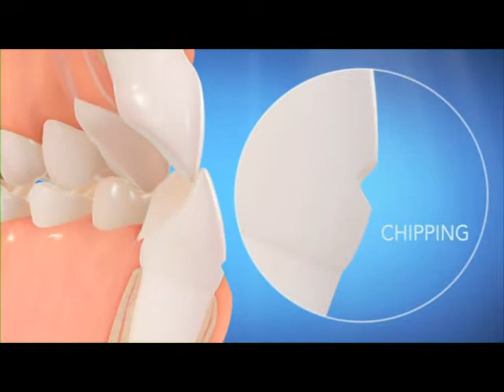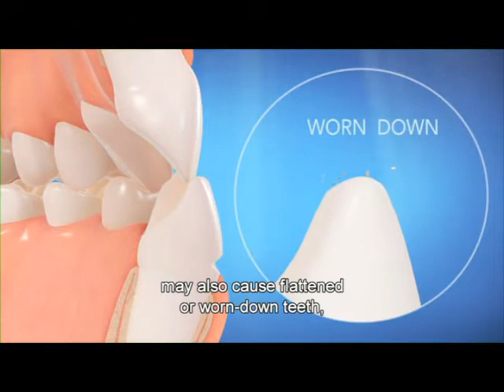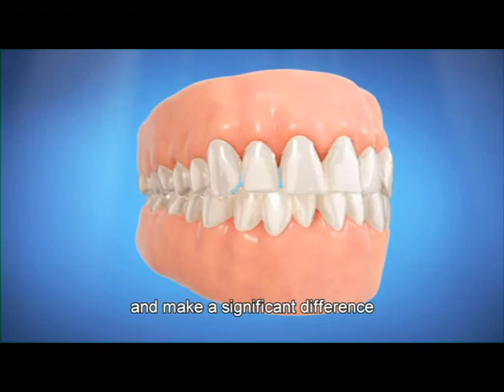7 Ways that Crooked Teeth affect your Health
In this video you'll learn how crooked teeth affect your health. Most people aren't aware of the influence dental health has on your entire body, including how long you live.

Skip to:
0:26 - How crooked teeth leads to premature wear on your teeth
0:36 - Common types of crooked teeth
1:11 - How crooked teeth affects your jaw, ears and brain
1:36 - Crooked teeth, and how they increase plaque and bacteria through infective cleaning and the occurrence of periodontal disease
2:23 - Why early prevention is the best cure
2:45 - How Invisalign can gradually move and straighten your teeth, giving you healthy teeth for life.

In essence, teeth that fit together comfortably are going to wear less over time, requiring less dentistry work.